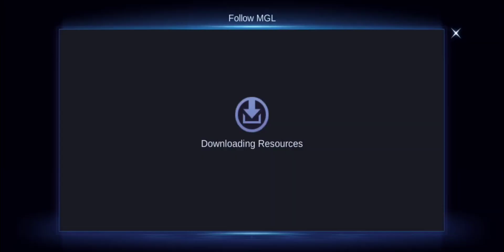New Season, new rank - Mobile Legends Bang Bang